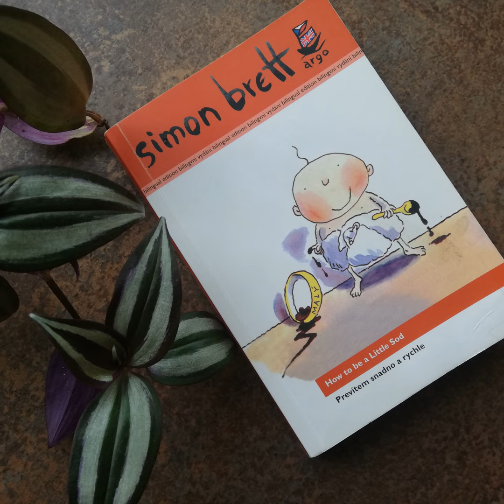How to be a little sod [by Simon Brett]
Raising children is not easy. This book will not encourage you to have some, nor will it give you useful parental advice, but hopefully you'll have a good laugh and learn some useful advanced vocabulary and phrases. B2 and C1 level recommended.

Key word for this episode: to be LISTLESS ("having or showing little or no interest in anything")

(unfortunately the mobile view of Google Docs is no good)⁠⁠. For study purposes I recommend to print it out.